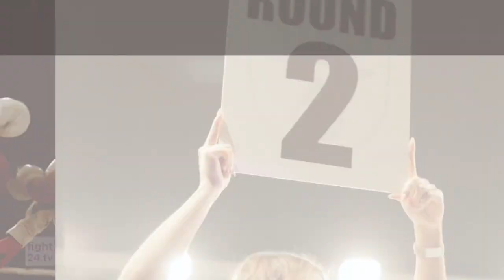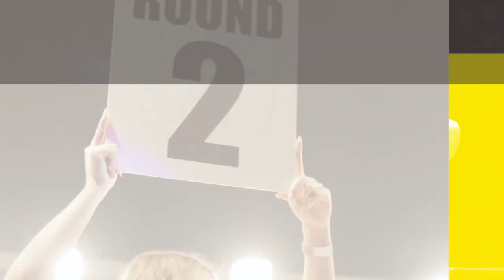FALKENSEE PROFIBOX-GALA 2: Meinke VS Szmalenberg | FULL FIGHT